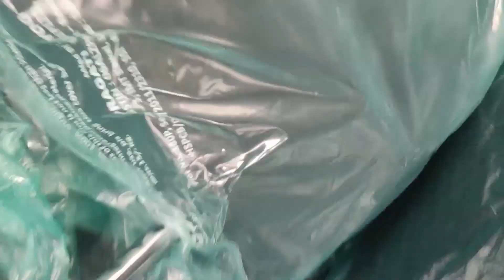"Ultimate Comfort: Suzuki Jimny Seat Reclining Nearly Flat" || BY MOTOR WINGS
In this video, we'll be taking a closer look at the incredible seat reclining feature in the Suzuki Jimny, allowing you to recline your seats nearly flat for maximum comfort and versatility.

Whether you're an off-road enthusiast, a daily commuter, or simply love the practicality of the Jimny, this feature is sure to impress. We'll show you just how easy it is to adjust the seats and create a cozy, flat surface in your Jimny for relaxation, camping, or even catching a quick nap on those long journeys.

Join us as we demonstrate the step-by-step process of reclining Jimny's seats and explore the various ways you can make the most of this fantastic feature. Plus, we'll discuss the benefits of having such a versatile seating option in your trusty Jimny.

If you're a Jimny owner or considering getting one, you won't want to miss this in-depth look at one of its most remarkable features.

Let's get started and unlock the full potential of your Suzuki Jimny's seat reclining capabilities.